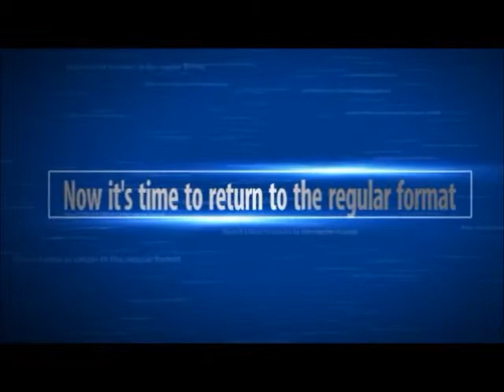686. King of the Neighbourhood